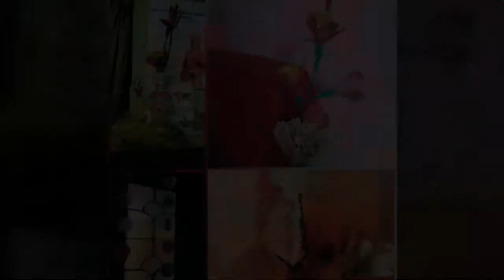Corn 🌽Husk Crafts 🌷 waste Corn husk Flowers 🍿Hoja de Maiz flor 🏺 Amazing Crafts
Scientific Name -zea mays
corn husk flowers
corn husk crafts
corn flower making
corn husk crafts ideas
corn husk mat
corn leaves craft
corn husk dolls diy
corn leaf crafts
corn leaf flower making
how to make flower with corn leaves

kjiuujn vasos de hoja de maiz,
vestidos de hoja de maiz,
French/Dutch maïs,German Mais,Spanish maíz,Italian mais,Filipino mais,Norwegian mais,Swedish/Danish majs,Portuguese milho,Polish kukurydza,
Russian кукуруза,Ukrainian Кукурудза,Slovak kukurica,Czech kukuřice,Japanese トウモロコシ,Chinese 玉米,Arabic ذرة,Croatian/Bosnian kukuruz,
Latvian kukurūza,Lithuanian kukurūzai,Slovenian koruza,Hungarian kukorica,Malay/Indonesian jagung,Greek καλαμπόκι,Serbian кукуруз,
Belarusian кукуруза,Bulgarian царевица,Afrikaans koring,Albanian misër,Bengali ভূট্টা,Finnish maissi,Georgian სიმინდის,Gujarati કોર્ન,Haitian Creole mayi,
Hebrew תירס,Hindi मकई,Kannada ಕಾಳು,Korean 옥수수,Macedonian пченка,Marathi धान्य,Nepali मकै,Persian ذرت,Punjabi ਸਿੱਟਾ,Romanian porumb,Swahili nafaka,Tamil நவதானியம்,
Telugu మొక్క జొన్న,,Thai మొక్క జొన్న,Turkish mısır,Urdu کارن,Vietnamese ngô.